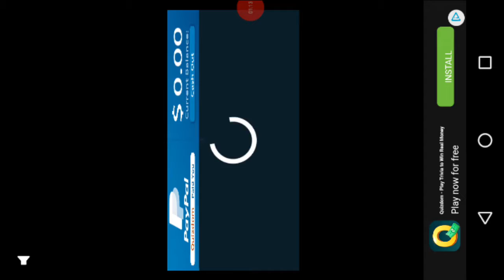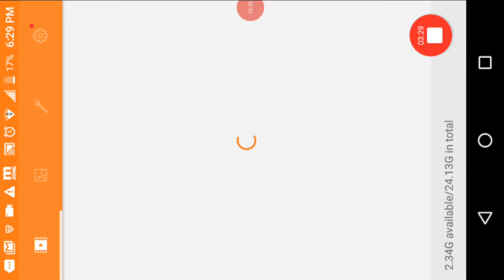Surviving on a Raft! EP.2